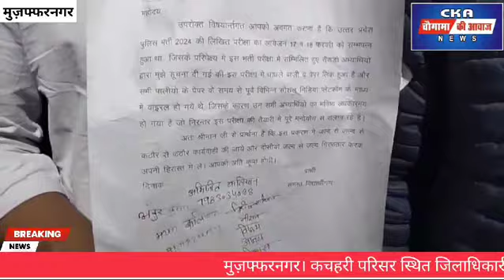पुलिस भर्ती परीक्षा रद्द न करने की मांग को लेकर छात्रों ने जताई आपत्ति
मुज़फ्फरनगर। कचहरी परिसर स्थित जिलाधिकारी कार्यालय पहुंचे छात्रों ने जिलाधिकारी को ज्ञापन सौंपते हुए पुलिस भर्ती परीक्षा रद्द करने की मांग की। छात्रों का आरोप है कि परीक्षा से पहले ही प्रश्न पत्र और आंसर लीक हो गए थे जिसको लेकर सरकार ने अभी तक कोई ठोस कदम नहीं उठाया है। छात्रों ने आपत्ति जताते हुए कहा कि सरकार आंसर की जारी करने जा रही है।
अभ्यर्थी अभिजीत ने जानकारी देते हुए बताया कि सरकार के द्वारा आयोजित कराई गई पुलिस भर्ती का चारों पाली के पेपर लीक हो गए थे और अब 60 लाख छात्रों की मांग है कि परीक्षा को दोबारा से कराया ।